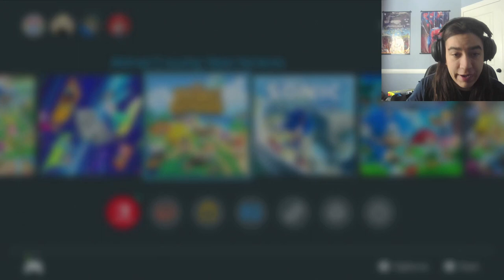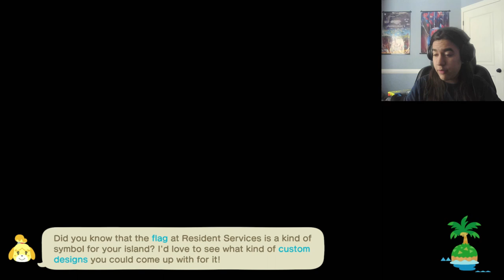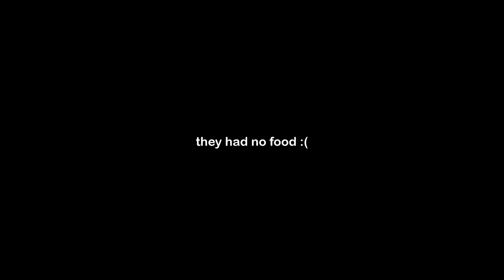Trying to build a 5 star restaurant in animal crossing LOL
I built a restaurant in animal crossing… sort of.
And I also did some other junk lol no big deal

Also this is part 7 just to let you know

Chapters:

0:00 intro

0:47 doin junk lol

2:43 working on a house

4:06 Timelapse

5:52 finished

6:47 getting ready to do the restaurant

8:31 Timelapse

10:34 finished

14:41 outro